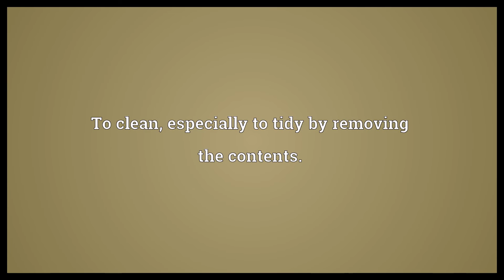Clean out Meaning